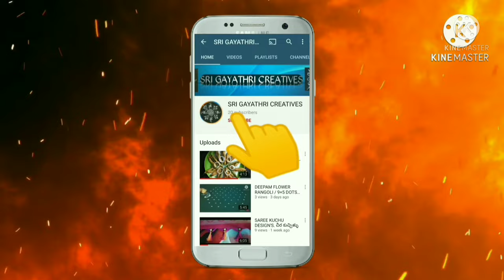Beautiful peacock computer work blouse designs